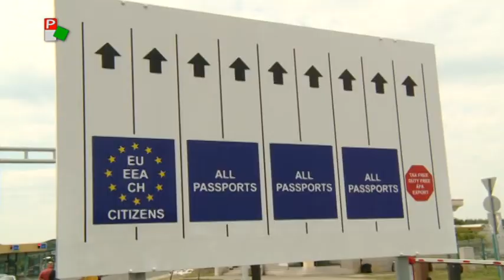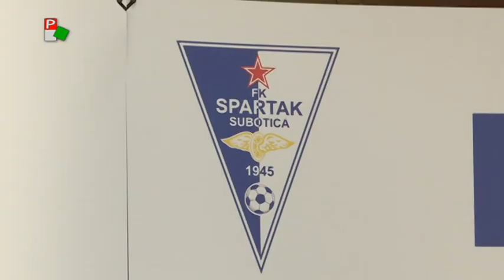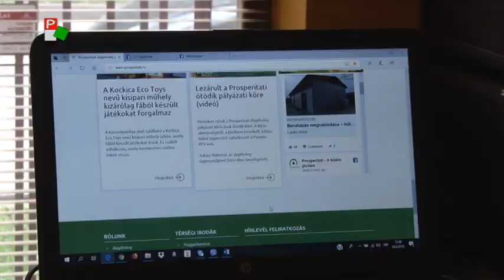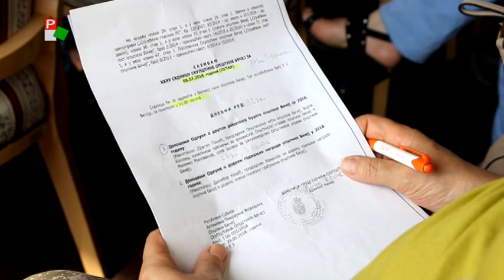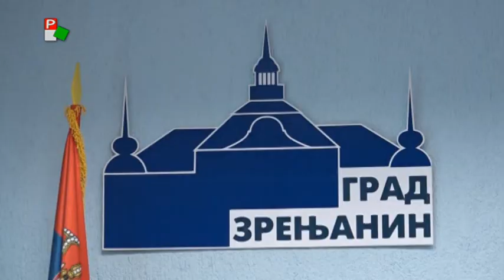Híradó - 2018.07.06. 17:30h